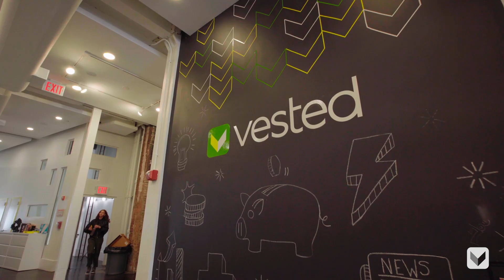Vested Sabbatical Program